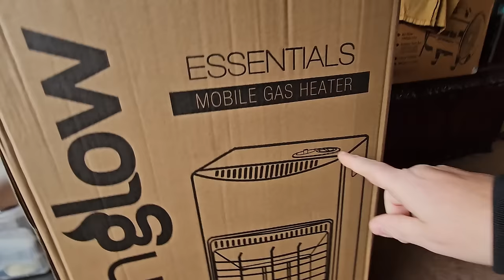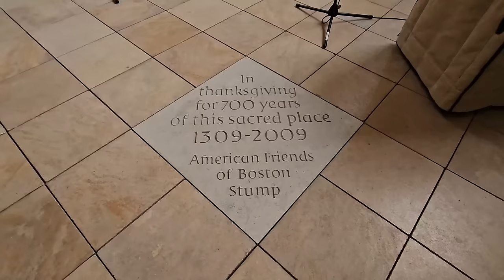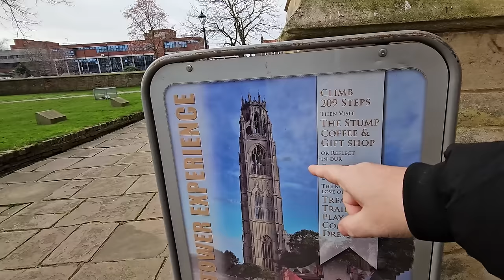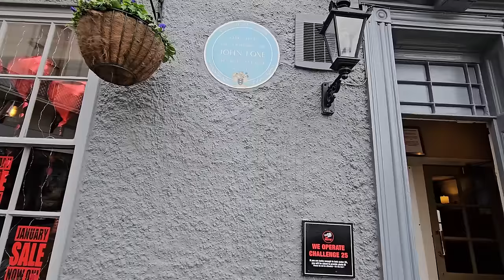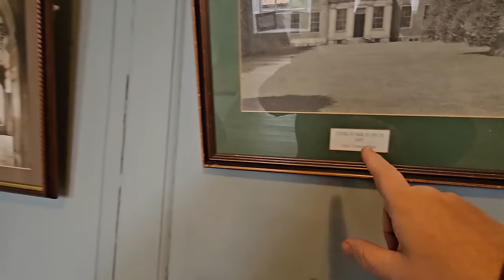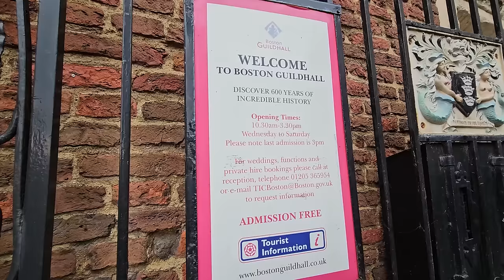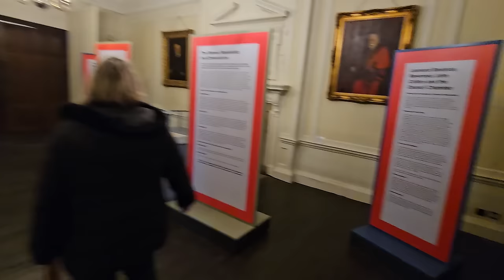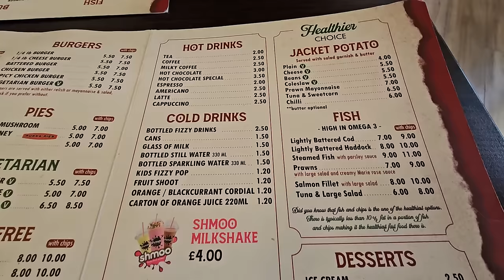Shocked at what BOSTON Had to Offer - Amazing Hidden History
We visit the Boston Guild Hall South St, Boston PE21 6HT A Grade 1 listed building with history of over 600 years and entry is FREE. We also visit Fydell House just next door South St, Boston PE21 6HT. It was probably built around 1700 for the Jackson family who had bought the land behind the site of the house for £20 from Boston Corporation.  This land had been owned by the Corporation since 1554 and had been horticultural land attached to St Mary’s Guildhall. Admission is also free.
We visit Tates Fish and Chip shop 4-6 New St, Boston PE21 6LP and try out their fish and chips. Let's see what we thought. Enjoy our journey around historic Boston in Lincolnshire.

8" silicone cake tins

2 pack air fryer racks